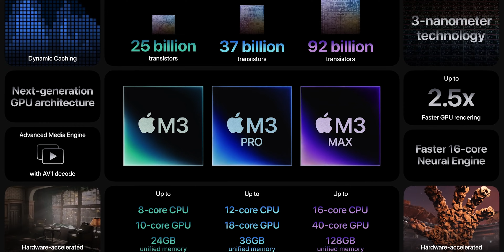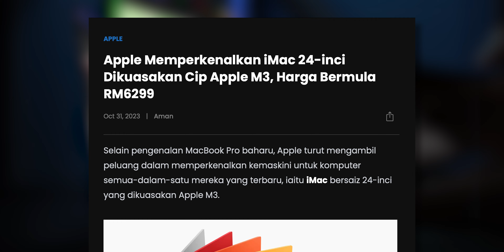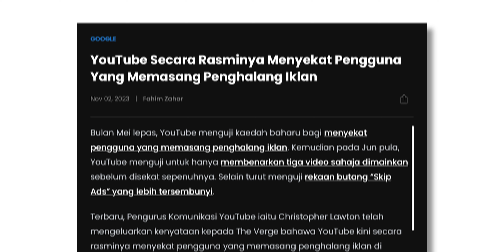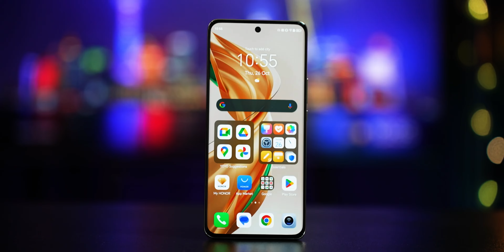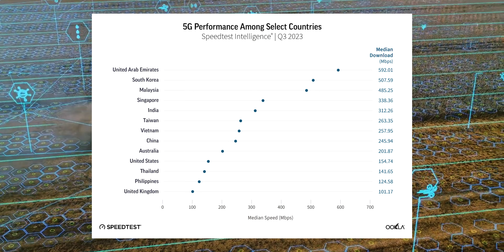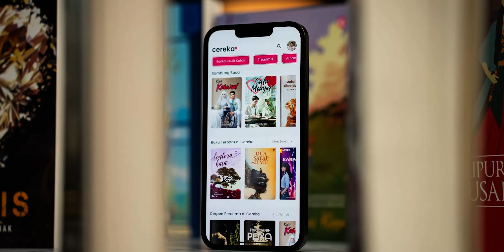Mingguan Amanz: MacBook Baru M3 Pro Max, FoodPanda Mungkin Dijual, Cereka Setahun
Timestamp Mingguan Amanz - 30 Oktober - 5 November 2023

0:00 - Intro
0:14 - Apple Memperkenalkan Siri Cip M3 - Ada Pada MacBook dan iMac Baharu
1:20 - Grok - Pesaing Kepada ChatGPT Diperkenalkan
2:02 - YouTube Menyekat Pengguna Yang Memasang Penghalang Iklan
2:24 - SBF Didapati Bersalah Dalam Skandal Penipuan FTX
2:57 - Honor X9b 5G Dan Infinix Zero 30 5G Kini Rasmi
3:44 - Malaysia Airlines Sediakan WiFi Tanpa Had Secara Percuma
3:59 - FoodPanda Mungkin Dijual Seawal Disember 2023
4:20 - Ookla - Kelajuan Muat-turun 5G Malaysia Ketiga Terpantas Di Dunia
4:50 - Yes Menyokong Semua iPhone XS Dan Terkini Melalui Kemaskini iOS 17.1
5:16 - Cereka Kini Setahun - Akses Buku Digital Tanpa Had Hanya RM4.90 Sebulan
5:59 - Outro